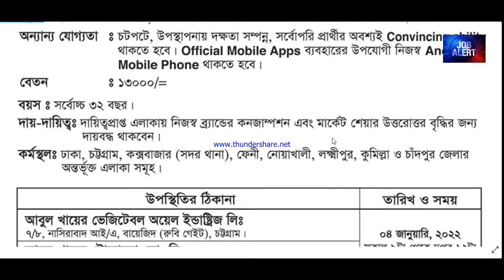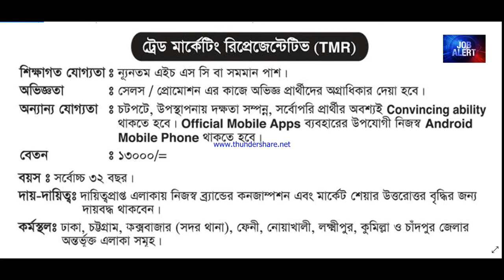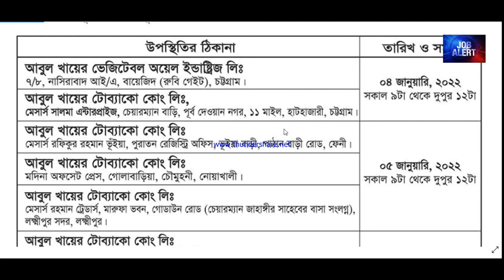Abul Khair Tobacco Co. Ltd | Abul Khair Tobacco Job Circular 2022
Abul Khair Tobacco Co. Ltd

Abul Khair Tobacco Job Circular 2022

Application Link: see video